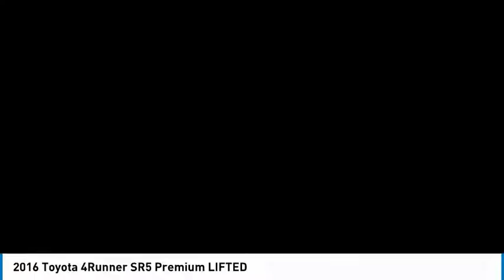2016 Toyota 4Runner Denver CO 17966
2016 Toyota 4Runner SR5 Premium LIFTED

Skyline Mitsubishi
2040 W 104th Ave

NOTITLE